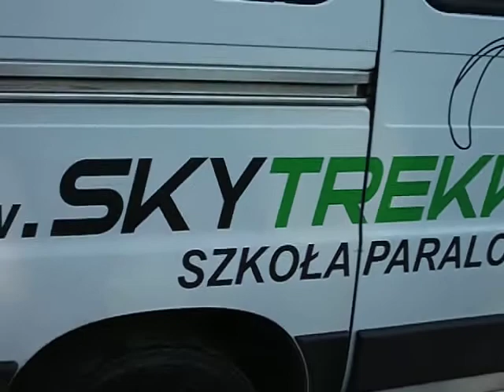Praca wyciągarkowego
Mała relacja  filmowa z ciężkiej pracy wyciągarkowego .Nie dodawałem muzyki z powodu chęci przekazania wam treści komend pomiędzy instruktorem ,wyciągarkowym w trakcie  holu pilota -kursanta.Na filmie wyciągarka stacjonarna obsługiwana  przez bardzo doświadczonego  Pana Ryszarda który uwielbia nasze mazurskie mleko od krówki .Rysiu posiada ponad 20.tys wykonanych holi tak więc  bez obaw  możecie powierzyć się w profesjonalne ręce.